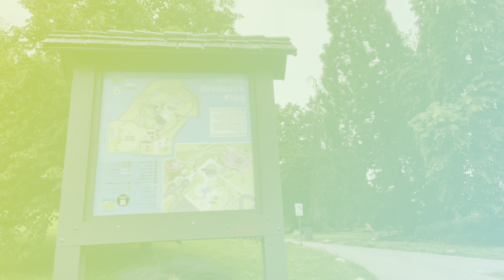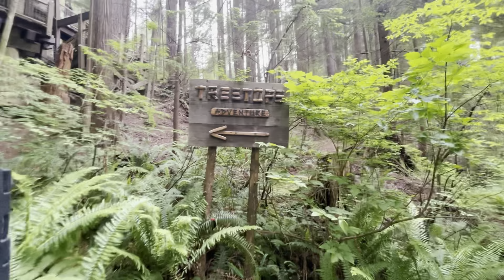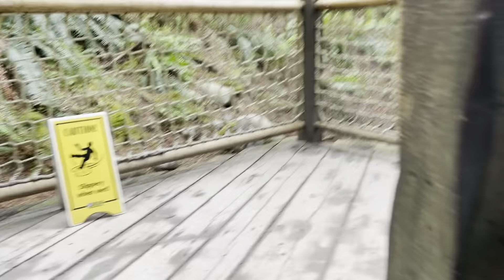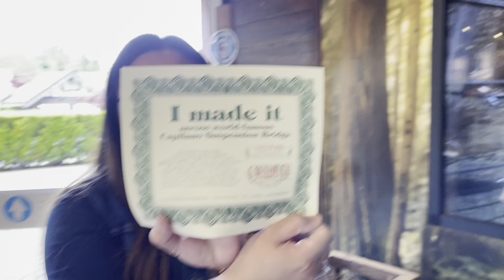Short vacation to B.C 🇨🇦pt.1